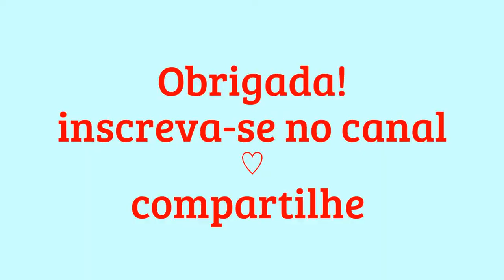A tia Jéssica deu duas bikes (Taci e Davi)